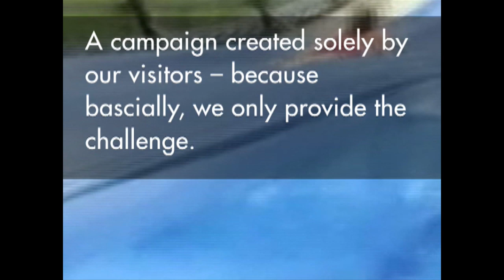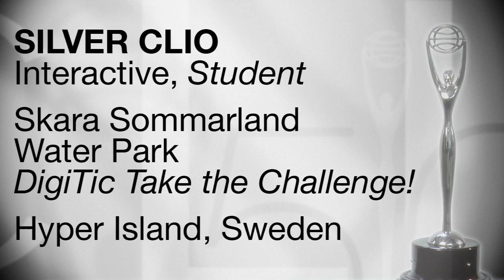Skara Sommarland Waterpark "DigiTic Take The Challenge!" CLIO Award Winning Student Advertisement